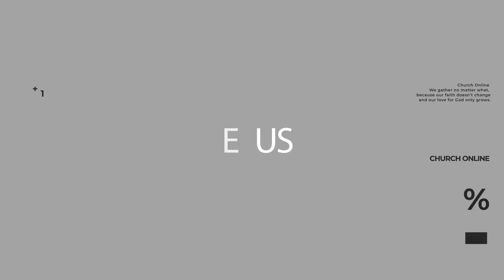Prioritise The Presence - Nikki Bain | 17.09.23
Welcome to vibe online! We are so excited to join you wherever you are, to worship and praise Jesus together... Recorded live the week before at vibe church.